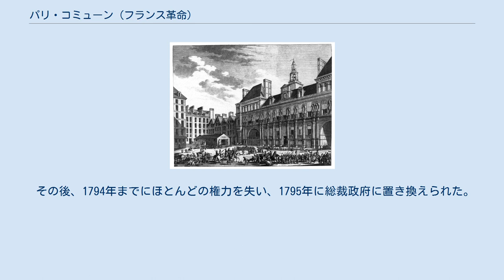パリ・コミューン (フランス革命)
パリ・コミューン（フランス語: Commune de Paris）は、フランス革命のさなか、1789年から1795年まで存在したパリ政府。
バスティーユ襲撃の直後、オテル・ド・ヴィル（パリ市庁舎）に設立され、フランス中央政府からの命令を断固として拒絶し、1792年の夏にコミューンは反乱者になった。
 初代の市長はジャン＝シルヴァン・バイイである。
しかしバイイがシャン・ド・マルス公園の暴動集会（1791年7月17日）を鎮圧するために国民軍を動員したことは不評を買い、1791年11月にペティヨン・ド・ヴィユヌーヴが役職を引き継いだ。
1792年には辞退条令により立法議会に参加していないジャコバンたちがコミューンの主導権を得た。
 1792年8月9日の夜に新たな革命的コミューンがオテル・ド・ヴィルを占拠した。
その翌日、暴徒が王室が居住するテュイルリー宮殿を襲撃した。
相次ぐ憲法上の危機の間、崩壊状態のフランス立法議会は、議会としての機能を継続することを可能にする効果的な権力を求め、コミューンに深く依存した。
その全権力のコミューンは、王室を拘束してタンプルの要塞に幽閉するよう要求した。
「革命の敵」のリストが作成され、都市へのゲートは封じられ、8月28日にマスケット銃の捜索という表向きの理由で市民は家宅捜索を受けた。
31日の夕方までに、パリの全牢獄は一杯で溢れ、9月2日に牢獄での虐殺が始まった。
 その後、1794年までにほとんどの権力を失い、1795年に総裁政府に置き換えられた。